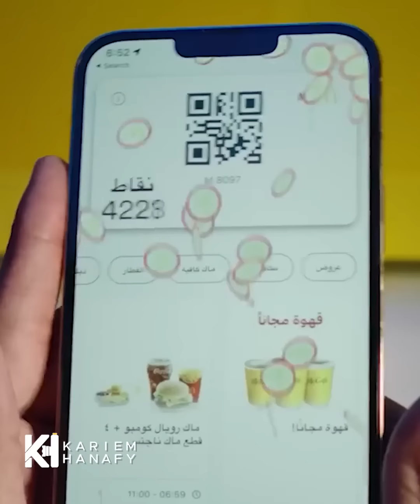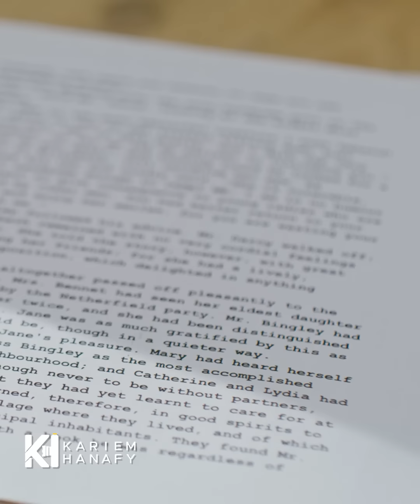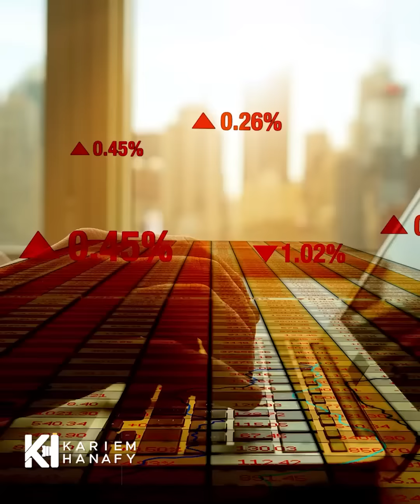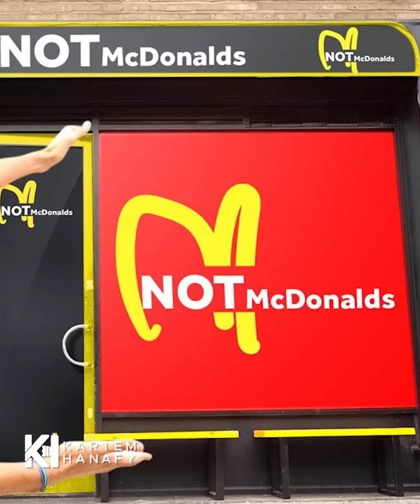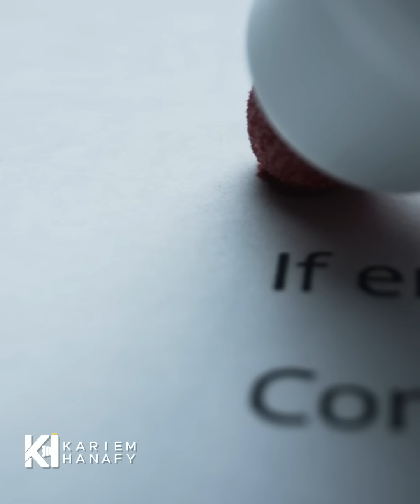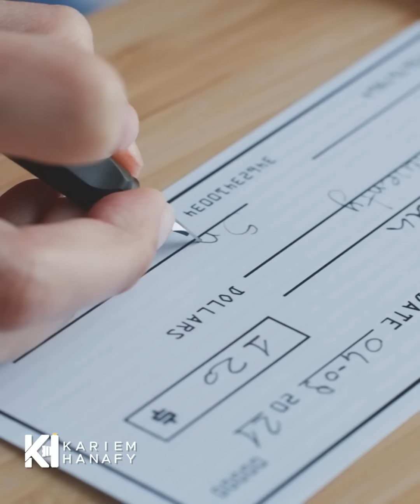الجانب الخفي من ماكدونالدز